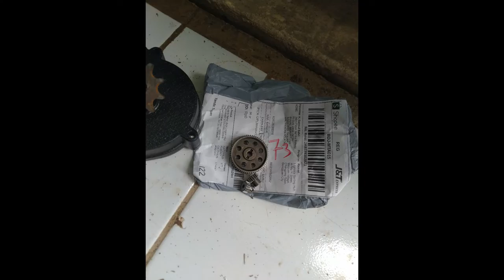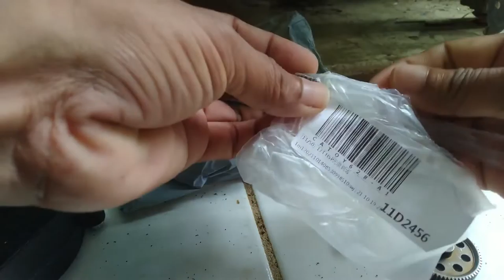Unboxing Gear Utama Bahan Baja Ukuran Mini 2 Inch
Assalamualaikum wr.wb.
nboxing Gear Utama Bahan Baja Ukuran Mini 2 Inch